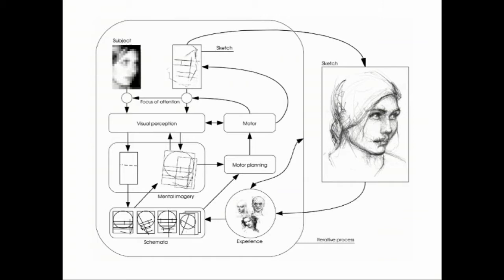Tresset and Leymarie: Aikon II: Personal robotics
Tresset and Leymarie direct the Aikon-II project, which uses computational modeling and robotics to replicate the sketching performed by a human hand.